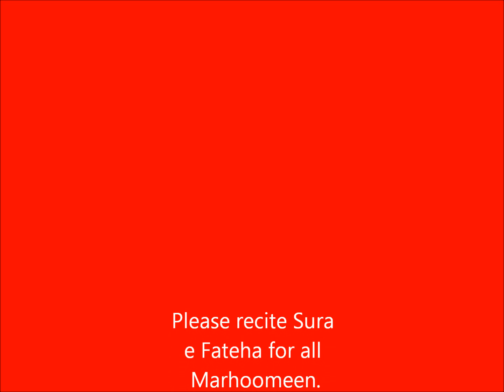Kya Bataou Maqaam & Ali Mola, Ali Mola - Yusuf Ali Okera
Manqabat recited by Yusuf Ali Okera , in
Mehfil Bibi Zainab (AS).

Video Designed by: Yusuf Okera

JazakAllah / YAM